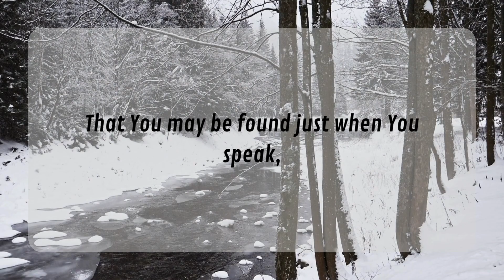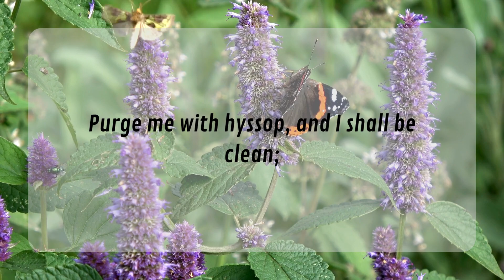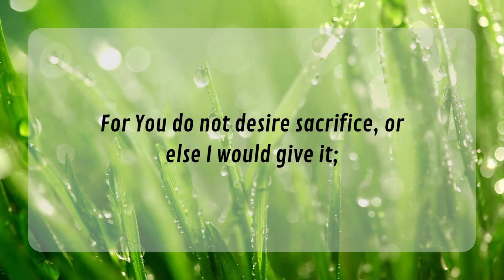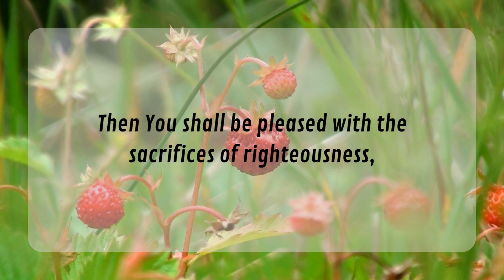Psalm 51 (NKJV) | Scripture Video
Sunday Psalm: Psalm 51 (NKJV)

Have mercy upon me, O God,
According to Your lovingkindness;
According to the multitude of Your tender mercies,
Blot out my transgressions.
Wash me thoroughly from my iniquity,

For I acknowledge my transgressions,
And my sin is always before me.
Against You, You only, have I sinned,
And done this evil in Your sight—
That You may be found just when You speak,
And blameless when You judge.

Behold, I was brought forth in iniquity,
And in sin my mother conceived me.
Behold, You desire truth in the inward parts,
And in the hidden part You will make me to know wisdom.

Purge me with hyssop, and I shall be clean;
Make me hear joy and gladness,
That the bones You have broken may rejoice.
Hide Your face from my sins,
And blot out all my iniquities.

Do not cast me away from Your presence,

And uphold me by Your generous Spirit.
Then I will teach transgressors Your ways,
And sinners shall be converted to You.

Deliver me from the guilt of bloodshed, O God,
The God of my salvation,
And my tongue shall sing aloud of Your righteousness.
And my mouth shall show forth Your praise.
For You do not desire sacrifice, or else I would give it;
You do not delight in burnt offering.
The sacrifices of God are a broken spirit,
A broken and a contrite heart—
These, O God, You will not despise.

Do good in Your good pleasure to Zion;
Build the walls of Jerusalem.
Then You shall be pleased with the sacrifices of righteousness,
With burnt offering and whole burnt offering;
Then they shall offer bulls on Your altar.

⭐ PRODUCTION CREDITS
This video was created using Canva and the IntroMate app.

⭐ Be sure to check out my Etsy shop where I provide spiritual tools that connect you deeper with God in a meaningful way.